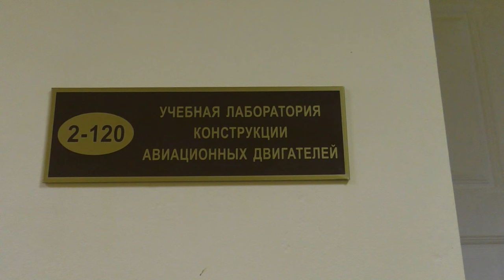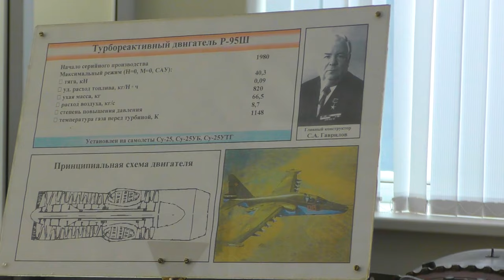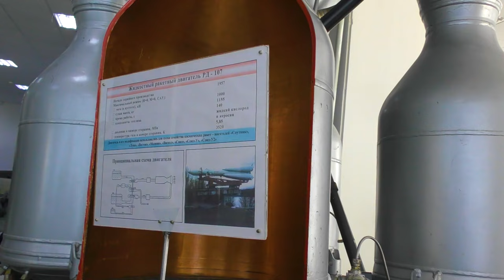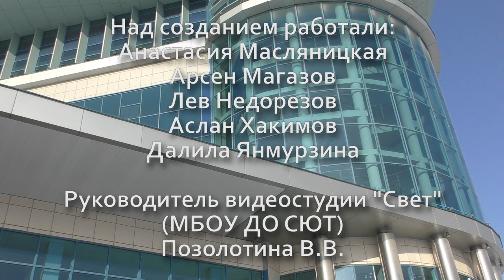Музей авиационных двигателей